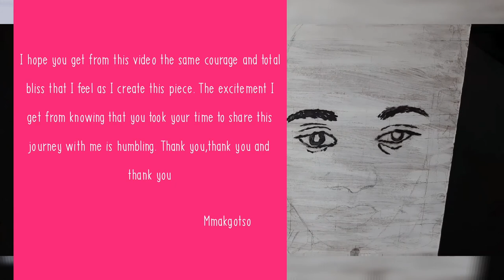Painting 18 of 27🎨: Mologadi Noko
A collection of 27 paintings of 27 women who I found inspiration thought out my life

Painting number 18 of 27
Woman of interest : Mologadi Noko